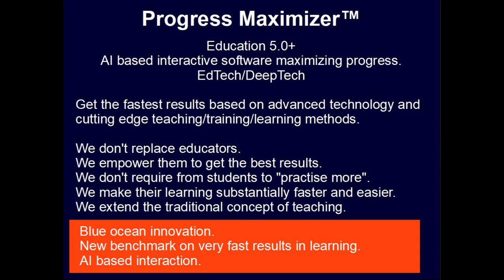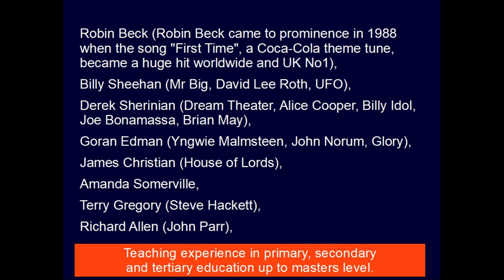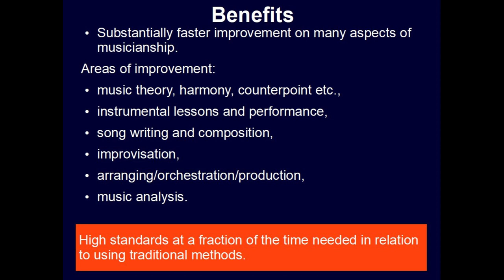Learn Music Theory Quickly - Music Progress Maximizer (Waiting List)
Music Progress Maximizer™: Revolutionizing Music Education

3rd Millennium Horizons would like to welcome potential users and investors to sign up to our waiting list in order to keep up with the latest developments.

Have you ever asked yourself if it is possible to "guarantee" deep learning to most students whilst they could if they want work less to achieve that? If you wonder if this is possible, we invite you to follow our journey. We can "program" specialist information to users as long as they use our method.